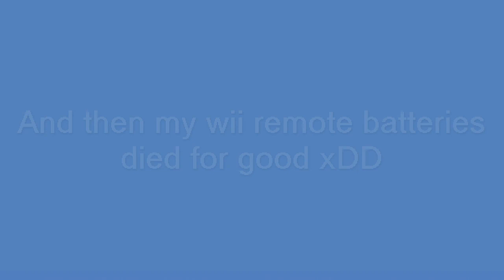Let's Play Skyward Sword (53) Coke Float in a Volcano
Master, the batteries in your Wii Remote are nearly depleted.
Now that I've made a Coke Float for myself, I can safely enter this deadly volcano.